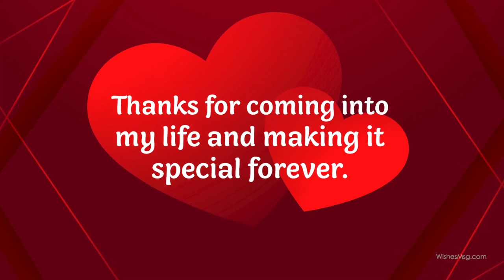The Shocking Truth About Traditional Love No One Tells You